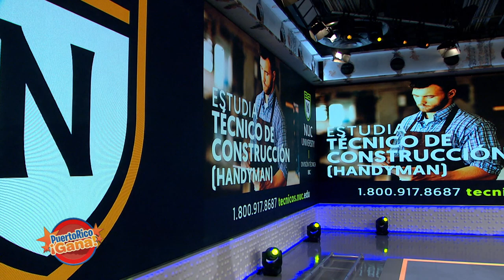05 PR GANA MAY 14 2021